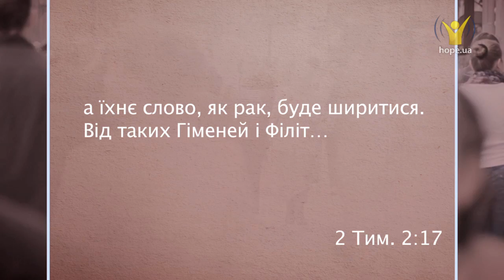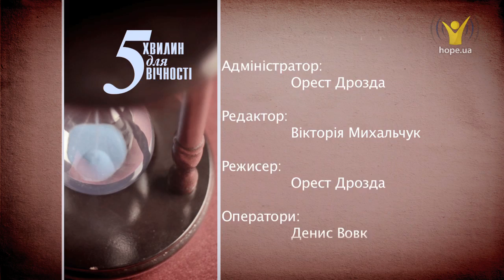Чи актуальні ще чесність і справедливість? | 5 хвилин для вічності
Чи актуальні ще чесність і справедливість?

Останнім часом люди перестають дивуватися наклепам в свою адресу. Невже справедливість і чесність тепер не актуальні?